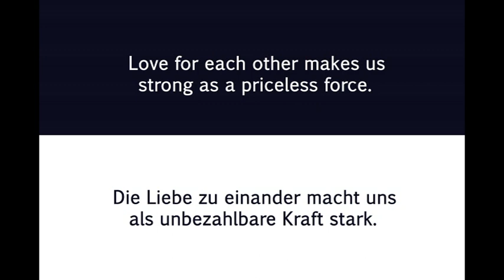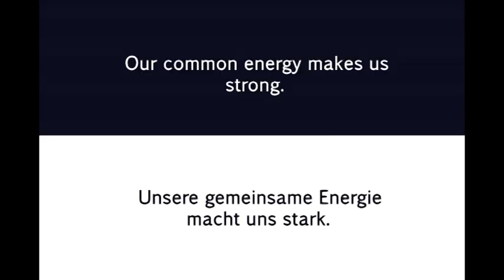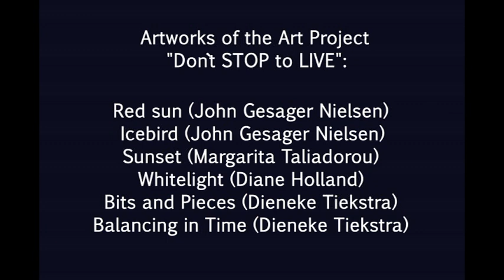Art Project "Don`t Stop to LIVE" to the International Day of living together in PEACE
Art Project "Don`t STOP to LIVE" to the UNESCO International Day of living together in PEACE.
The Art Project is organized by
MAMAG Modern Art Museum in cooperation with the PAKS Gallery, Art Market Observer Magazine and MOCAMAG Museum.
Artists of the Art Project:
Tanja Playner
Romeo Dobrota
Henrik Saar
Wendy Yeo
John Gesager Nielsen
Margarita Taliadorou
Eva Nyary
Dieneke Tiekstra
Monique Heubel
Maribel Matthews
Diane Holland